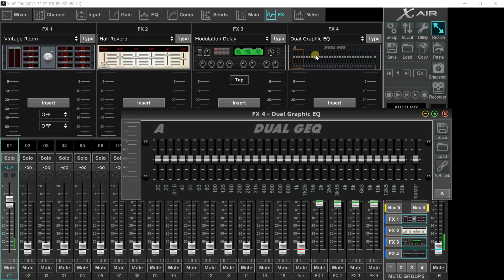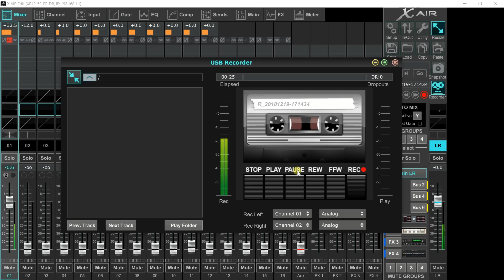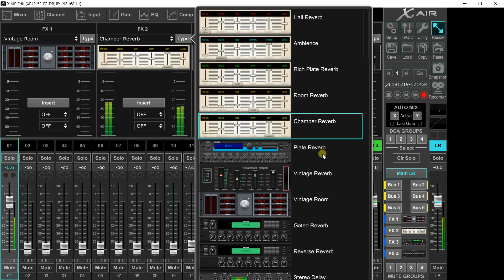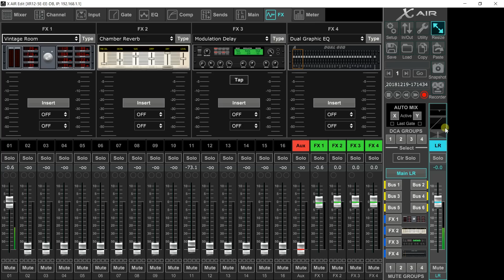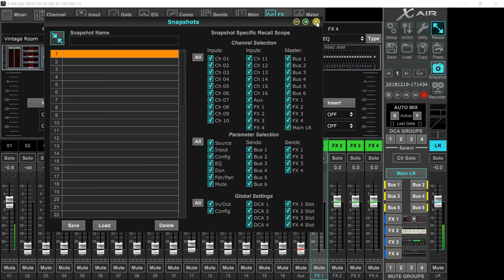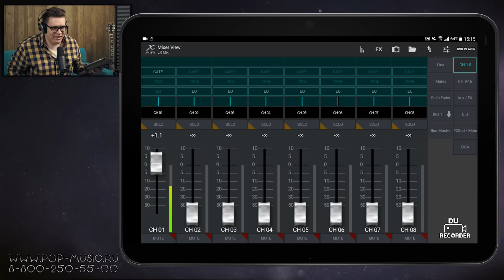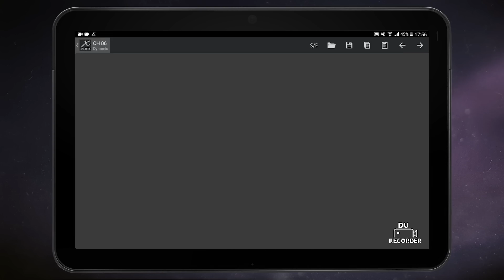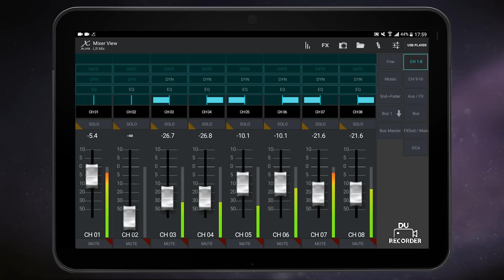Цифровой рэковый микшер BEHRINGER XR12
Цифровой рэковый микшер BEHRINGER XR12 – это 12-канальный пульт для студийной работы и выступлений на сцене. Являясь младшей моделью серии, девайс имеет 4 канала с комбовходами, оснащённые предусилителями от MIDAS, и 8 линейных входов на джек-разъёмах. Устройство управляется дистанционно, с помощью любого Mac или PC, а также с использованием мобильного приложения для планшетов iOS или Android. При этом, подключить девайс можно сразу к нескольким устройствам, как посредством беспроводного подключения благодаря встроенному роутеру, так и через кабель. XR12 дополнено креплениями и компактно впишется в любую рэковую стойку. Кроме того, микшер можно использовать как MIDI-интерфейс, а с помощью USB-разъёма подключать внешний жёсткий диск для записи или воспроизведения музыки. Стоит отметить развитый роутинг, что бывает не так часто у моделей данной ценовой категории, а также наличие большого количества встроенных эффектов. Смотрите наш видеообзор с тестированием цифрового микшера BEHRINGER XR12!

0:00 О чём поговорим
0:52 Внешний вид рэкового микшера
3:06 Подключение
4:55 Эффекты
5:53 Управление
18:36 Проверка микрофонных преампов
20:54 Финальный тест
27:29 Выводы

🎯 Если вы хотите купить цифровой микшер BEHRINGER X AIR со скидкой в 12% или получить от нас консультацию по другим портастудиям или микшерам, вы можете нам написать на или позвонить: Москва - 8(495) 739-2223, Санкт-Петербург - 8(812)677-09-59, многоканальный бесплатный для всей России 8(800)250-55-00